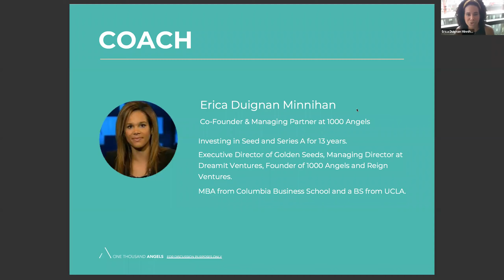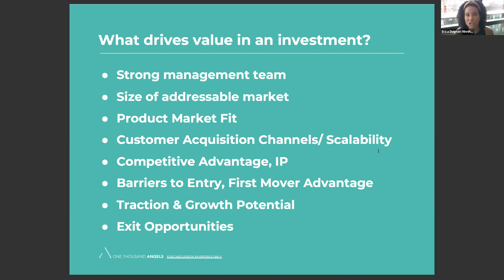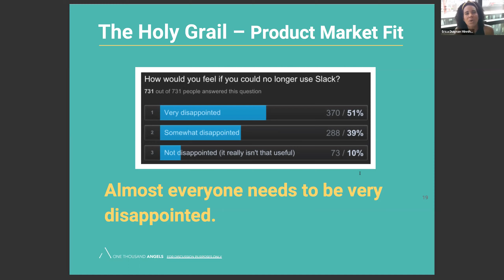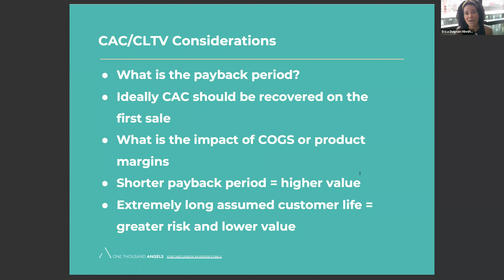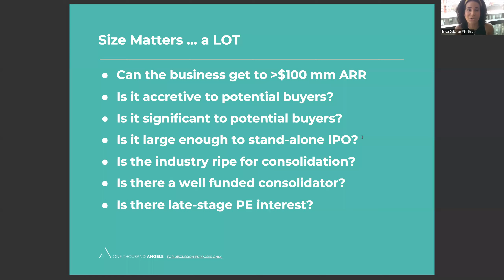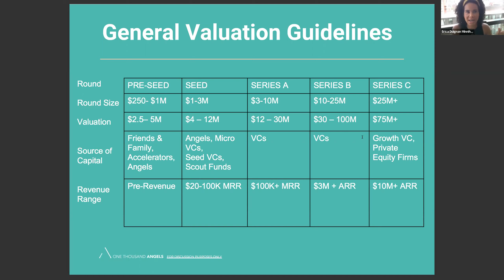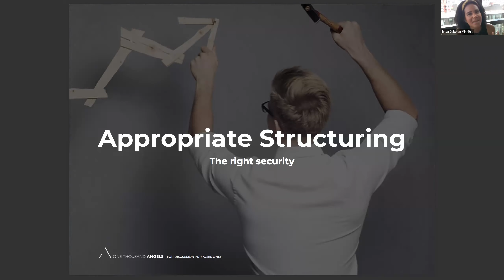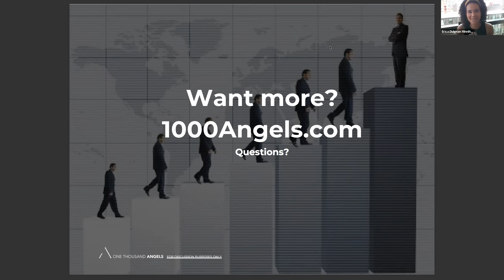What Makes A Startup Investable?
1000 Angels Startup Investing Masterclass: What Makes a Startup Investable? Join us for our July 2020 and learn how you can tell the difference between a great idea, a great business, and a great investment.

Are you an accredited investor ready to start investing in high-growth startups? Join 1000 Angels today and get a free two week trial membership.